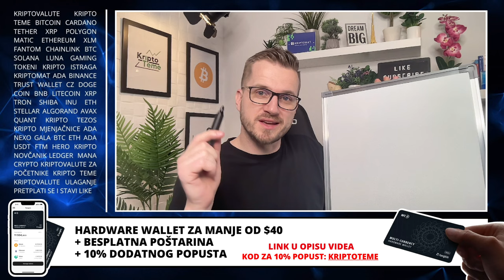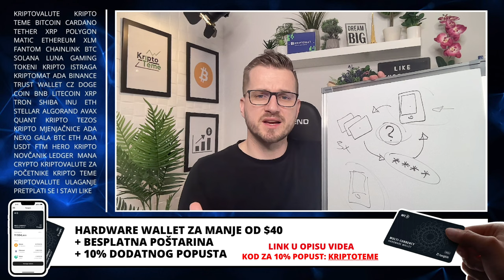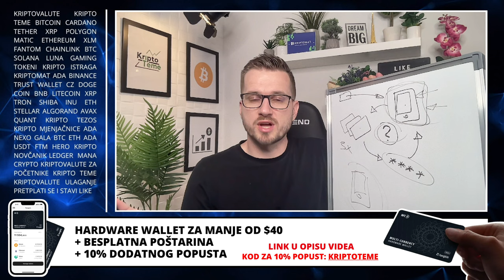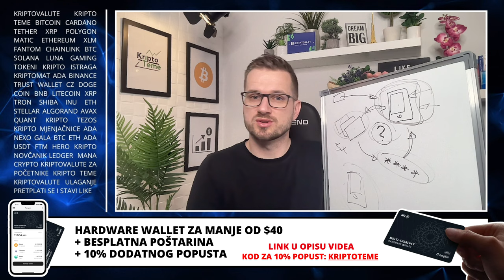GUBIM LI KRIPTOVALUTE AKO APLIKACIJA PRESTANE POSTOJATI ? Novčanik za kriptovalute - kripto novčanik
▶︎ KOD 10% POPUST: KRIPTOTEME
▶︎ BESPLATNA POŠTARINA

VAŽNO / PROČITAJ PRIJE 👉 Ako na Kriptomat odeš na neki drugi način, preko Google ili direktno tada NEMAŠ €20 bonus. Bonus je samo za gledatelje ovog kanala. Za dobivanje €20 potrebno je kupiti bilo koju kriptovalutu ili nekoliko njih u ukupnoj vrijednosti €100 i holdati (čuvati) najmanje mjesec dana i tada na poklon dobivate €20 u Bitcoinu

Kriptovalute su budućnost a ovo su najnovije kripto vijesti :) Kriptovalute luduju, Bitcoin je lokomotiva koja vuče sve za sobom a danas se bavimo čuvanjem kriptovaluta. Koji je najbolji i najsigurniji bitcoin i kripto novčanik na tržištu. Pozivam vas da pogledate do kraja. Ako pratite kriptovalute i kripto teme na pravom ste mjestu. Podržite video jednim lajkom ;)

KRIPTO TEME

VAŽNO ▶︎▶︎ Pazite se prevaranata koji koriste moje ime i prezime i pokušavaju stupiti u kontakt s vama i nude zaradu na kriptovalutama. JEDINI NAČIN na koji komuniciram s ljudima je službeni mail (bez crtica, bez duplih slova i dodataka) a kad sam s ljudima u kontaktu onda je to isključivo ZOOM video. NIKADA O POSLU ILI ULAGANJIMA NE KOMUNICIRAM PUTEM CHATA ILI PORUKA NA BILO KOJOJ DRUŠTVENOJ MREŽI. Ako vam se itko ikada obrati u moje ime molim vas da blokirate te naloge jer ja ne stojim iza njih. HVALA.

Kako naručiti novčanik za kriptovalute
Kriptovalute novčanik
Najsigurniji novčanik za čuvanje kriptovaluta
Najsigurniji bitcoin i kripto novčanik
hardware kripto novčanik
NOVČANIK ZA KRIPTOVALUTE
Kako prebaciti kriptovalute na novčanik